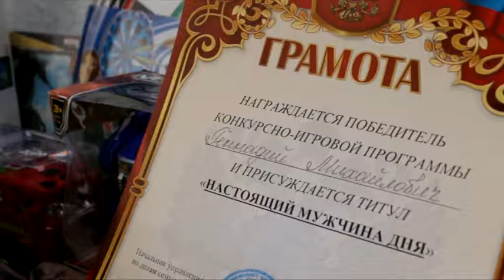Управление по делам семьи и детей стало инициатором замечательного конкурса